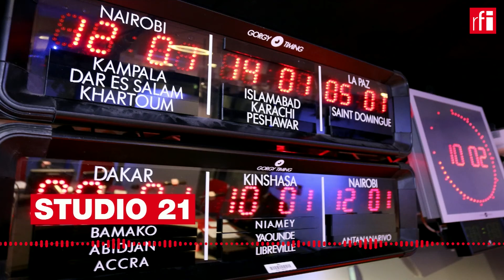CONVIDADO 28/02/22 • Angolano conta a sua fuga da Ucrânia para a Polónia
O angolano Cláudio Chicaia, de 28 anos, fugiu da Ucrânia assim que a invasão russa começou e chegou este domingo à capital da Polónia. Nos últimos dias, viveu uma odisseia de comboio, de carro e, no final, a pé, algo que “vai ficar para sempre” e que foi vivido por milhares de pessoas. Desde 24 a 27 de Fevereiro, a Polónia acolheu mais de 115.000 pessoas. Cláudio é uma delas e tem esperança de regressar a Kiev.

Por Carina Branco